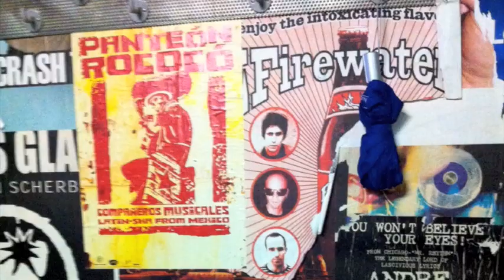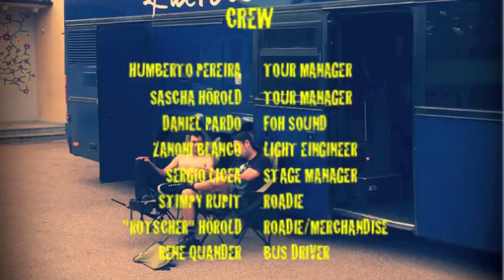Gira Mundial "Ni Carne Ni Pescado" Cierre del Eurotour 2012 Chapter IV: The End???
Cierre de esta parte de la gira mundial, seguimos en México y próximamente Centroamérica. Gracias a Todos, Danke!!!